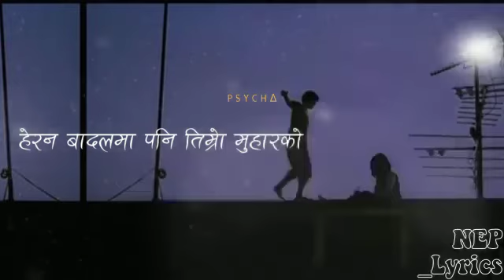Mann Ki Rani - Yabesh Thapa [ Lyrics Video ]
Note: we are promoting Artist .